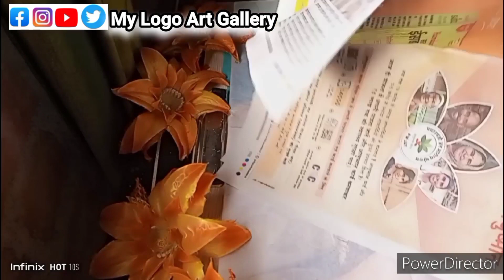How to apply varnish on acrylic colour painting/best picture varnish under 200® for the beginners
In this video,I'm going to talk about to best picture varnish under 200® and also talk about how to apply varnish?

💜love & peace
My Logo art gallery
by Asana soni 🤗💜